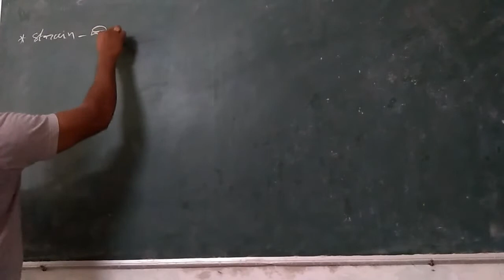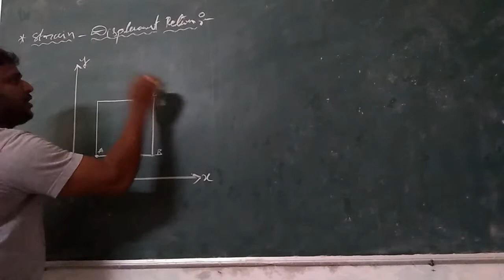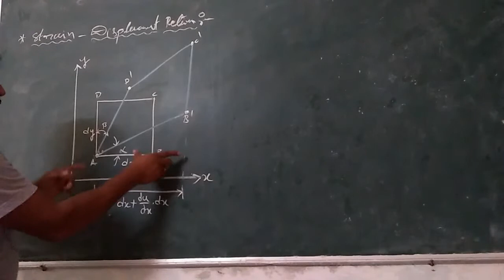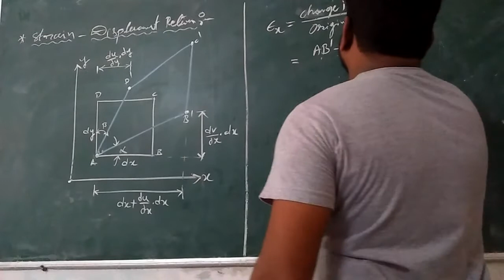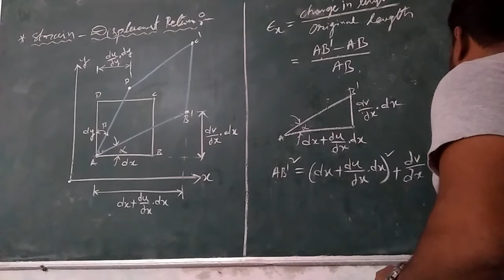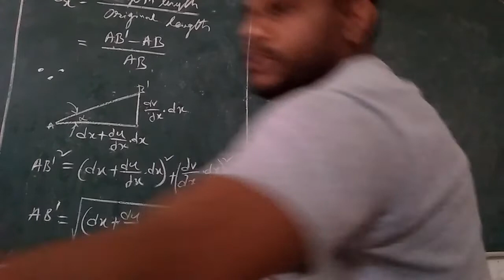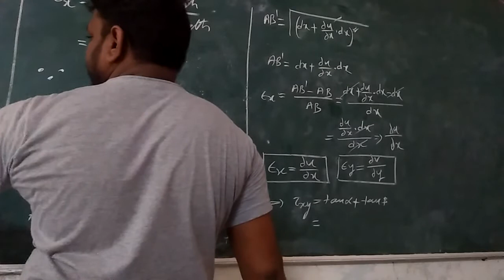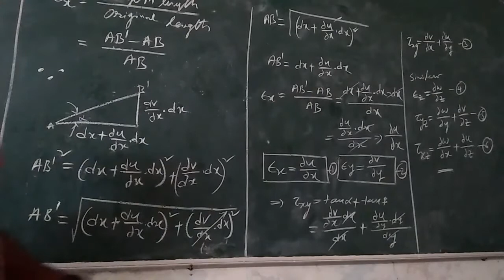FEM, UNIT-1,Lec-13|| Stain-Displacement Relation Finite Element Method